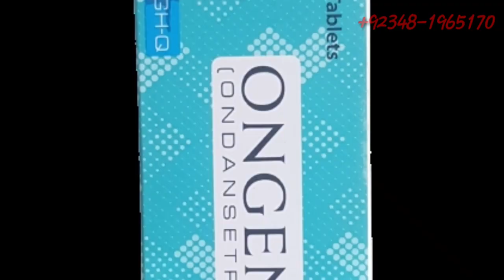Ongene 8mg Tablet (Ondansteron) Uses || Benefits || Side-effect || Contraindictation || in Urdu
Uses of Ongene 8mg
Ondansetron is used to prevent nausea and vomiting caused by cancer chemotherapy, radiation therapy, and surgery. Ondansetron is in a class of medications called serotonin 5-HT3 receptor antagonists. It works by blocking the action of serotonin, a natural substance that may cause nausea and vomiting.

Side-effect
severe constipation, stomach pain, or bloating;

headache with chest pain and severe dizziness, fainting, fast or pounding heartbeats;

fast or pounding heartbeats;

jaundice (yellowing of the skin or eyes